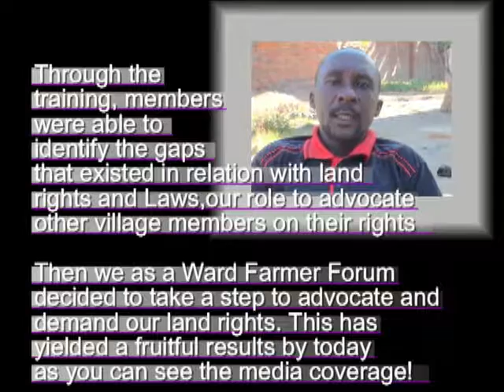MIICO FARMER FORUM EXPERIENCE IN TANZANIA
MIICO non governmental organisation in Tanzania has been using the Farmer Forum approach in addressing its socio-economic and development interventions. with this approach a lot of learning experience has been scored, this video provides some of experiences of the approach